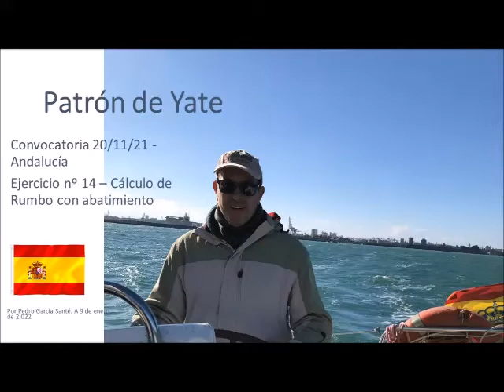Examen Patrón de Yate-Andalucía, noviembre 2021 - Rumbo con Abatimiento Ejercicio nº 14